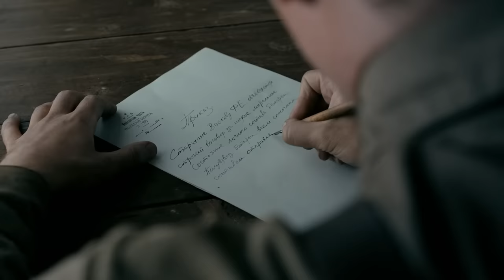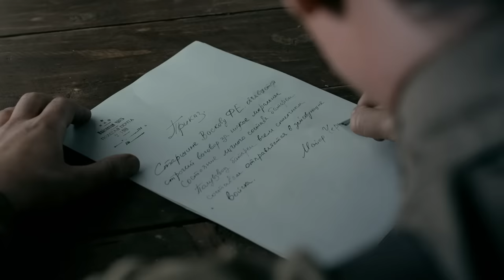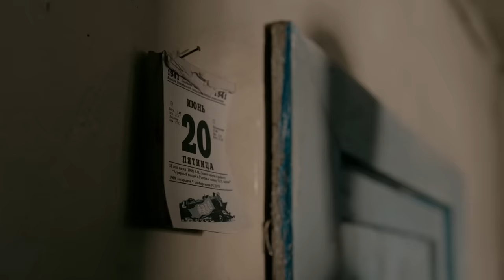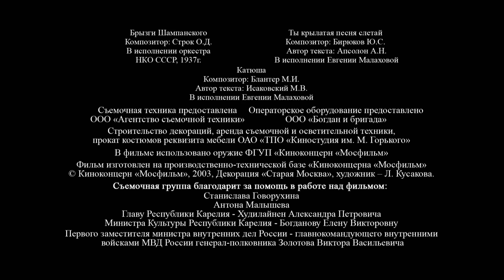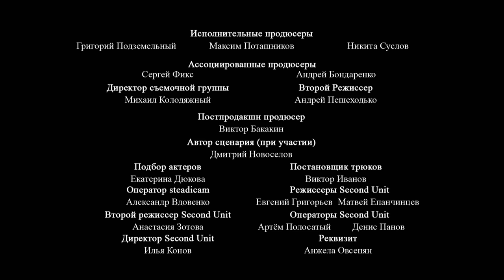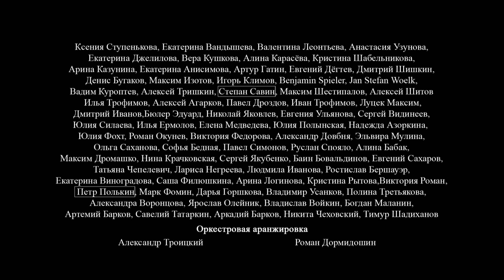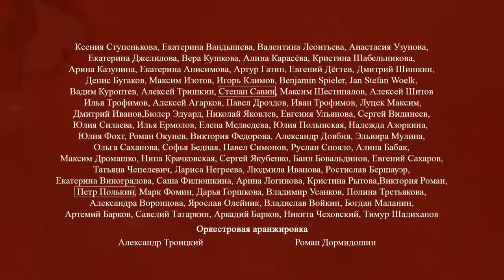А ЗОРИ ЗДЕСЬ ТИХИЕ... Мировая военная драма! НА РЕАЛЬНЫХ СОБЫТИЯХ!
Май 1942 года. В самый разгар Великой Отечественной Войны, вдалеке от линии фронта, у забытого богом разъезда фашисты выбрасывают десант с целью пробраться на Кировскую железную дорогу и Беломорско–Балтийский канал. Это не обычные солдаты-пехотинцы, это опытные, тренированные диверсанты, элита войск СС, «сверхлюди». А против них – старшина Васков и пятеро девчонок-зенитчиц. Казалось бы, бой местного значения, но на кону - стратегически важная транспортная артерия, соединяющая значимые центры страны. Смогут ли старшина и его хрупкие новобранцы предотвратить нацистскую диверсию, и какой ценой?

Формат: сериал
Год производства: 2016
Количество серий: 4
Режиссер: Ренат Давлетьяров
Сценарий: Юрий Коротков, Артем Виткин, Ренат Давлетьяров
Художник-постановщик: Артем Кузьмин
Оператор-постановщик: Семен Яковлев
Композитор: Роман Дормидошин
Продюсеры: Влад Ряшин, Ренат Давлетьяров
В ролях: Петр Федоров, Анастасия Микульчина, Женя Малахова, Агния Кузнецова, Софья Лебедева, Кристина Асмус, Екатерина Вилкова, Анатолий Белый, Дарья Мороз, Виктор Проскурин, Максим Дрозд, Илья Алексеев, Штефан Велке, Бенджамин Шпилер